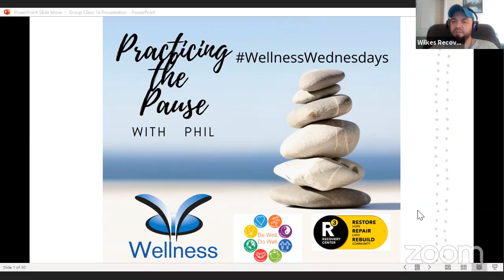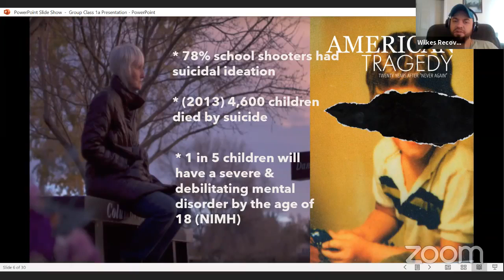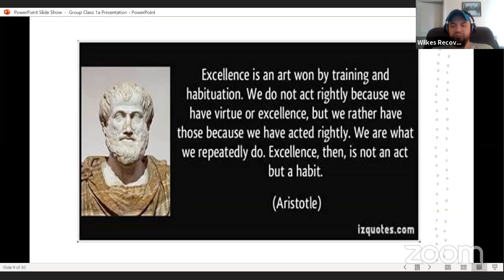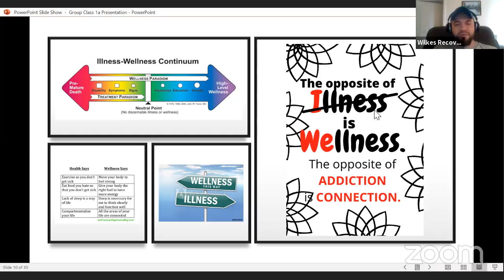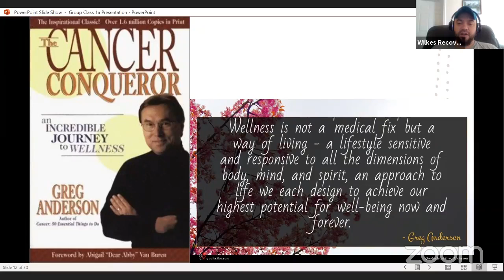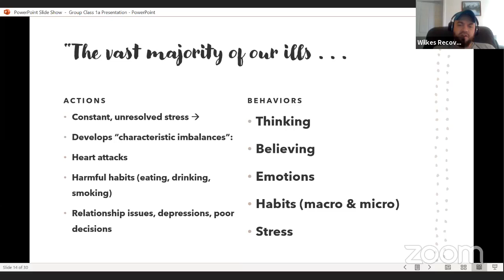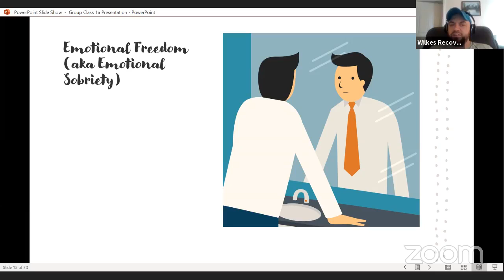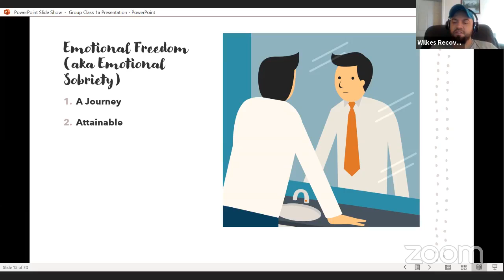Pause w/ Phil 2.10.21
To educate our audience about wellness and enhance our own personal wellness. #006